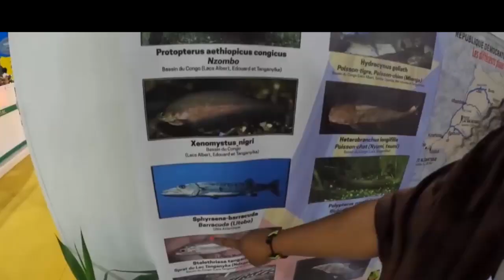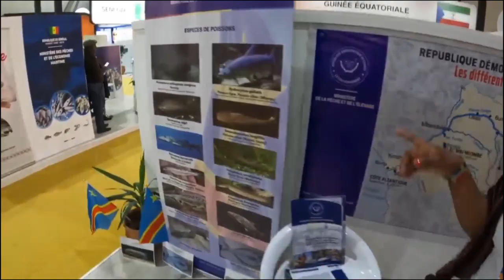LA RDC DANS LA 6e EDITION DU SALON ALIEUTIS AU MAROC